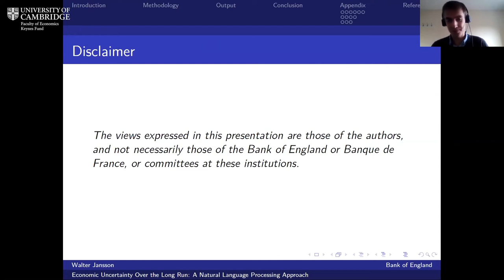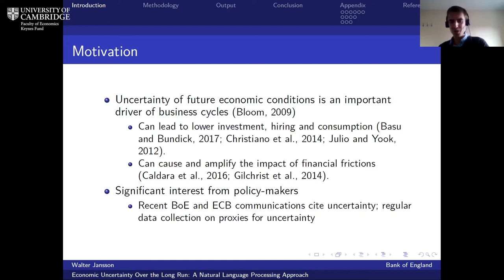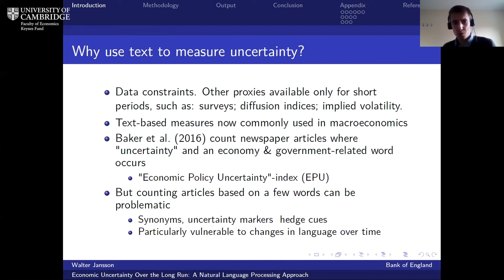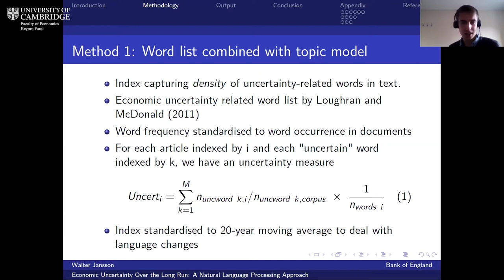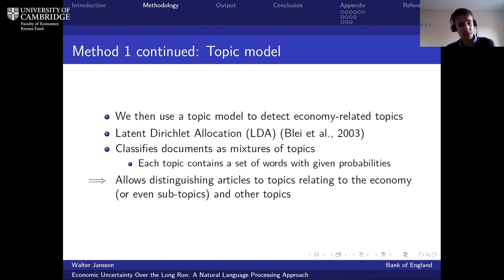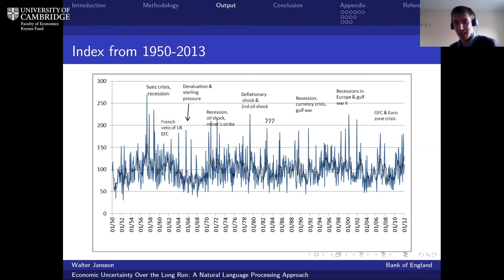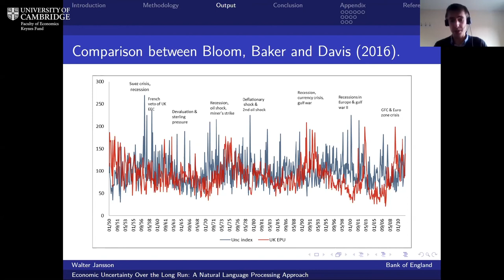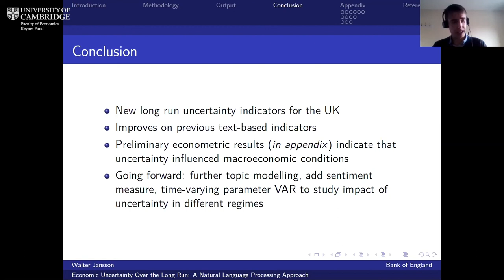Keynes Fund Economic Research – Economic Uncertainty Over the Long Run – Walter Jansson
Dr. Jansson discusses ‘Economic Uncertainty Over the Long Run: A Natural Language Processing Approach’ in relation to his research project by the same name: Alain Naef, Walter Jansson, Economic Uncertainty Over the Long Run: A Natural Language Processing Approach’ sponsored by the Keynes Fund, Faculty of Economics, University of Cambridge. The project quantifies the degree of economic uncertainty in Britain in the past 150 years by applying natural language processing techniques to newspapers.